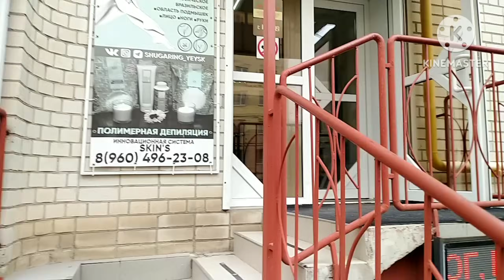ВИДЕО, ГДЕ Я ЖИРНАЯ. НОВАЯ ПРИЧЁСКА. СПОРТ